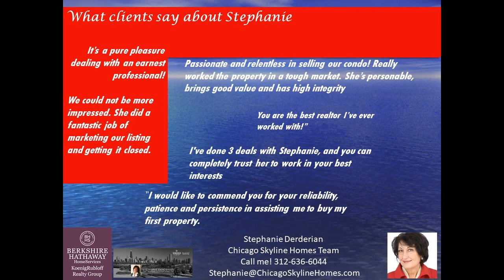Stunning Michigan Avenue 2 bed/ 2 bath condo for sale